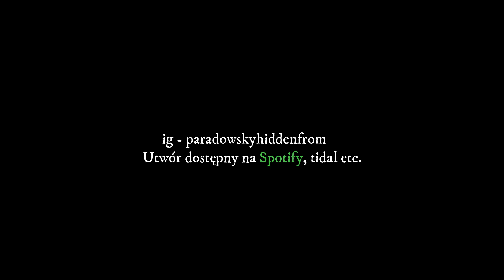Paradowsky - Przeprosin Już Nigdy Nie Nagram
Utwór dostępny wszędzie, miłego odsłuchu ❤️

Mix/Master - JordanRak.
Artist - Paradowsky
Title - Przeprosin Już Nigdy Nie Nagram
Label - Hiddenfrom

Przeprosin już nigdy nie nagram.